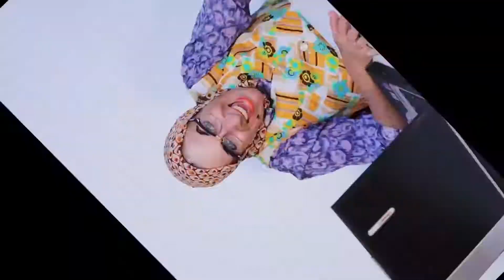TEASER "VAMP PRIVÉE.COM"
Le nouveau spectacle avec Dominique de Lacoste

Les années passent et Gisèle Rouleau se sent de plus en plus isolée dans son quartier.
Ca manque d’animation à part les neuf enterrements proches qu’elle a suivis récemment.
Tout le monde vieillit, sauf elle, bien entendu!!!
Son grand rêve: intégrer une maison de retraite où elle pourrait régner en despote et tirer profit, comme d’habitude, de la fragilité de ses congénères.
Seulement, voilà: une maison de retraite, ça coûte cher...
Gisèle va donc mobiliser toute son énergie sur les mille et une façons de se faire rapidement un magot conséquent:
- Trouver un prétendant docile et nanti.
- Sous couvert d’humanitaire, exploiter les « vagues » migratoires.
- Surfer sur les phénomènes de mode en créant ses produits dérivés.
Arrivera-t-elle à atteindre son but?
L’installation dans une maison de retraite qu’elle idéalise comme un « Club Med »...